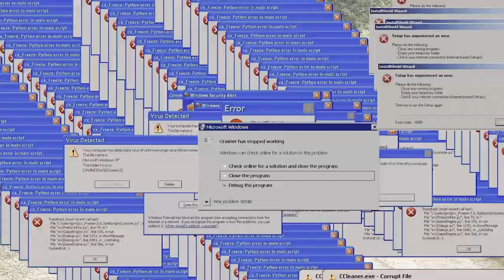He Raced Against a DirtBike and *THIS HAPPENED*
Hope you guys enjoy the video ! got more coming for you guys !

Drop a 👍 IF YOU ENJOYED!